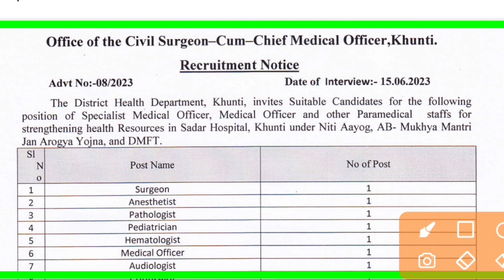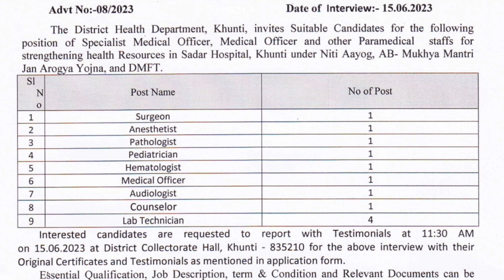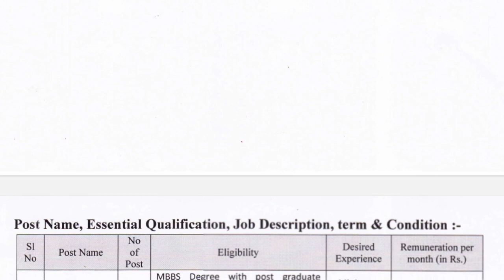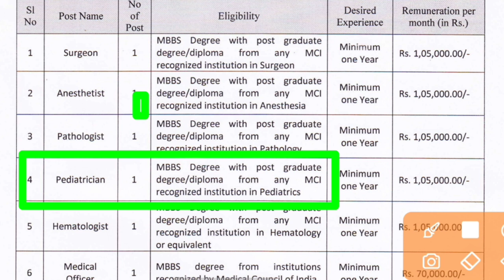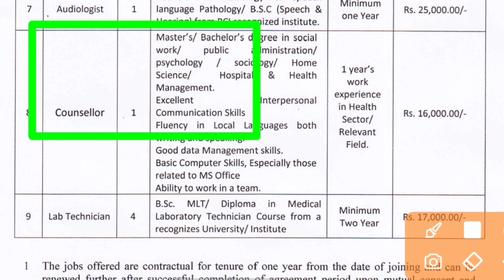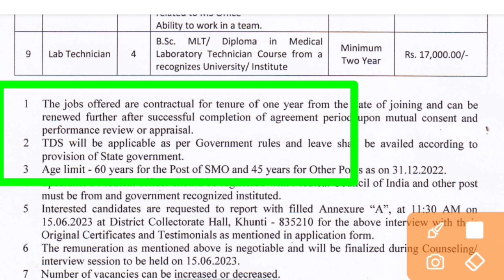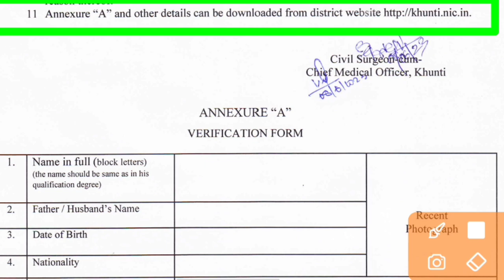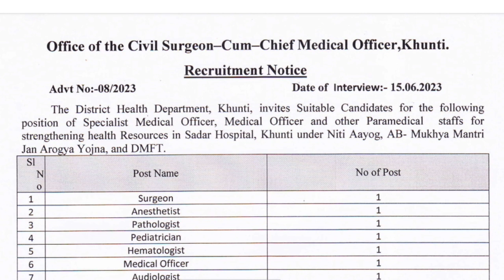jharkhand vacancy 2023 update || jharkhand new vacancy 2023 खूंटी जिला स्वास्थ्य विभाग भर्ती